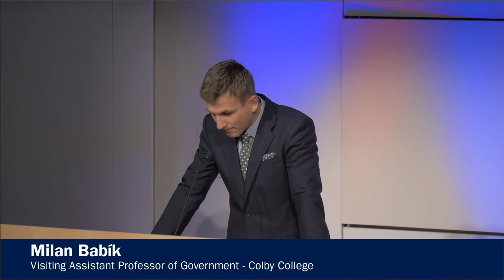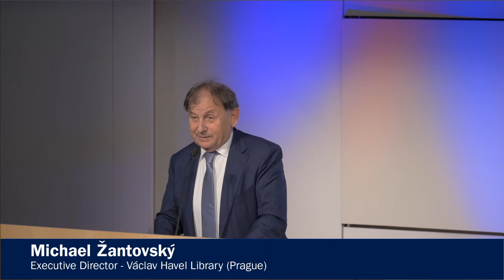The Havel Albright Transatlantic Dialogues: Havel and Our Crisis - Keynotes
During the opening night, Milan Babík kicked off the event with recollections of his one and only
encounter with Václav Havel. Jan Havránek then conveyed a brief message of greetings on behalf of the Czech Republic. In the highlight of the evening, Michael Žantovský delivered the keynote address.

Welcome Message: Encountering Havel, America, and Freedom
Milan Babík

Greetings from the Deputy Chief of Mission, Embassy of the Czech Republic, Washington, DC
Jan Havránek

Keynote Address
Michael Žantovský